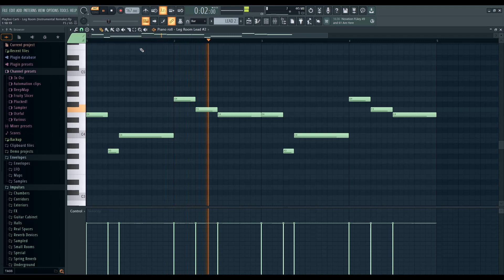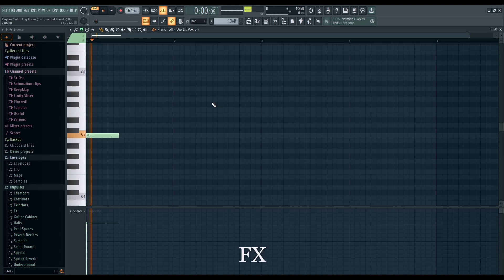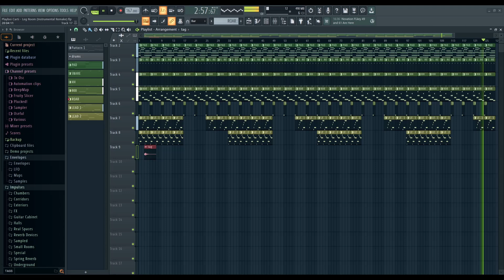Playboi Carti - Leg Room | FL STUDIO BREAKDOWN | (reprod. MØJ!TO)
Playboi Carti - Leg Room (Instrumental Remake)

🎶Reproducer: MØJ!TO

0:00 Intro
0:08 Pad
0:34 Lead
1:00 808
1:14 Hi Hat
1:28 Snare
1:41 FX
1:45 Full Beat
4:51 Outro